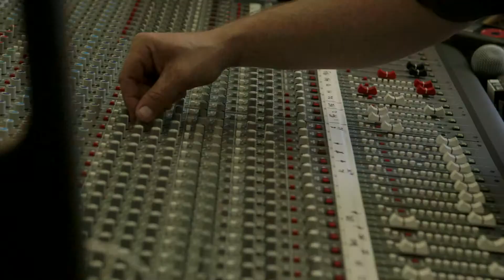ZZ WARD — "365 Days" (PureVolume Soundwave Sessions at Bumbershoot) Live Acoustic Performance